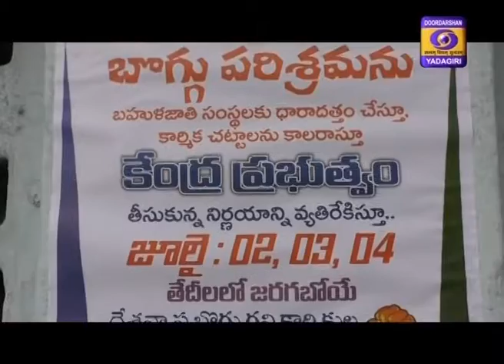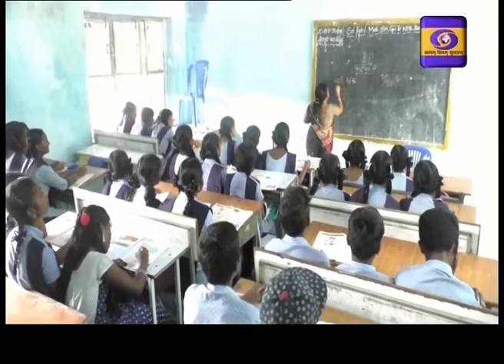Urdu News Dt : 2-07-2020, 13:15 Hrs